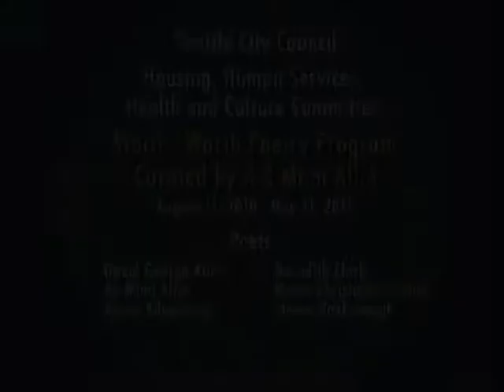Words' Worth Poetry Program - Curated by A. K. Mimi Allin, 2010-2011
Color with sound. A collection of Words' Worth Poetry Program readings. Curated by A. K. Mimi Allin from August 11, 2010 to May 11, 2011. Poems read monthly or twice monthly at the beginning of the Housing, Human Services, Health and Culture Committee chaired by Council Member Nick Licata. Poets include David George Kuhns, A K Mimi Allin, Aaron Silverberg, Meredith Clark, Monte Christopher Smith and Steven Roxborough.

Copies of poems can be found in Councilmember Licata's harvested website on Archive-It

Item 5803, Nick Licata Moving Image Collection, Record Series 4650-12, Seattle Municipal Archives

"Upon his election to the City Council in 1998, Nick Licata instituted poetry readings before his City Council committee meetings, believing that 'the personal insight of poetry has the power to enlighten the routine of government.' Thus began the Words’ Worth Poetry Series, where rotating guest curators select local poets to read an original piece to kick off a City Council meeting once a month at City Hall. (The full list of past curators and readers, along with their archived poems, can be found on the Words’ Worth website) Furthering his mission to 'elevate the City of Seattle’s appreciation of the arts,' Licata also founded the bi-monthly Film Forum series celebrating local filmmakers and the Seattle Composer webpage featuring original music authored by local artists."

Nelson, Sierra. "Last Lines: A Collaborative Poem Celebrating City Councilmember Nick Licata’s Words’ Worth Poetry Series (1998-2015), Dec 9th, 2PM, Seattle City Hall." Songs for Squid (November 20, 2015).